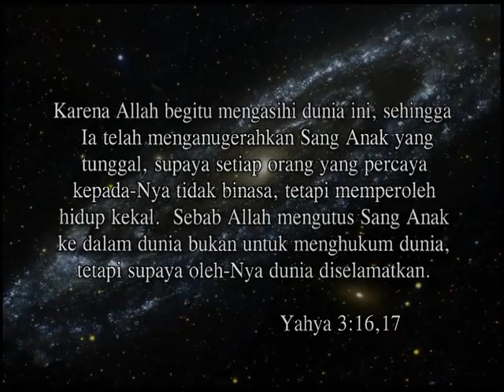JESUS CHRIST FILM IN BATAK TOBA LANGUAGE